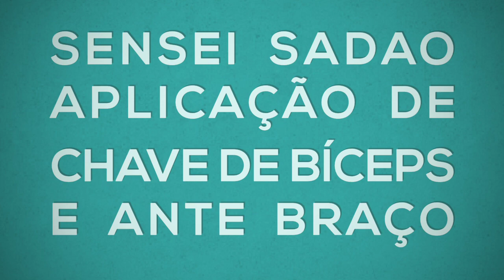Chave de bíceps e ante braço